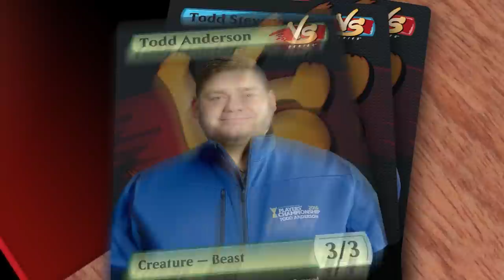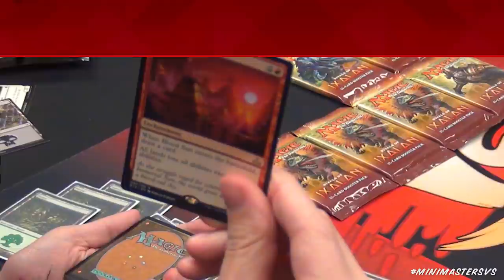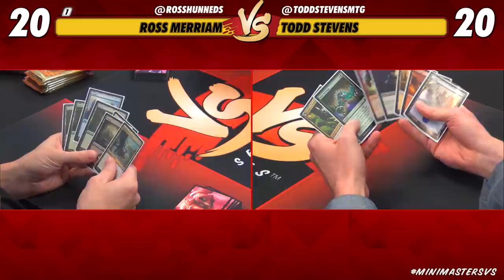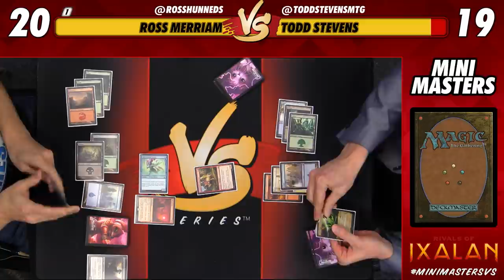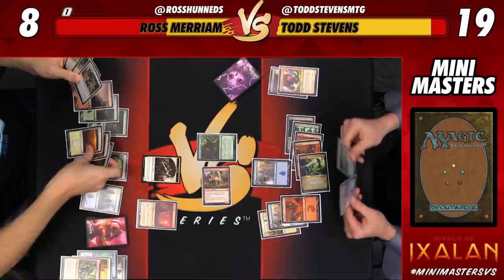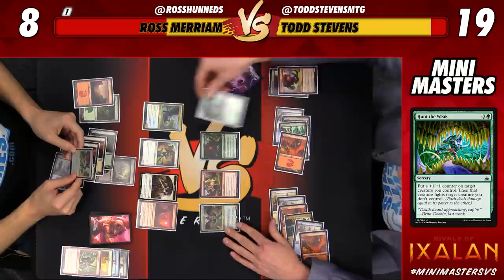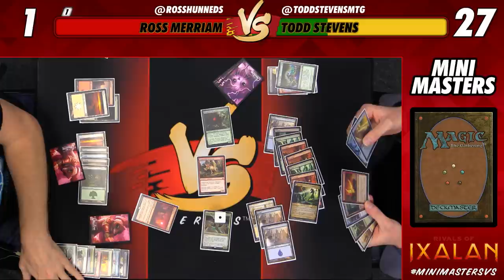Mini-Masters: Rivals of Ixalan with Ross Merriam and Todd Stevens - Game 2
Pick up a pack and tear it open! Rivals of Ixalan is days away from hitting the scene, and our VS guys are vying for the title of Mini-Masters Champion!